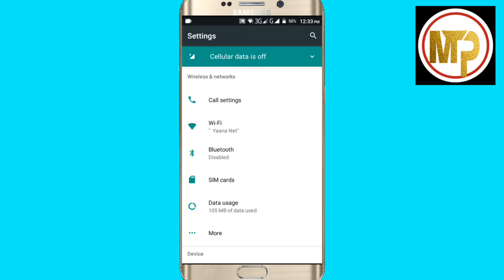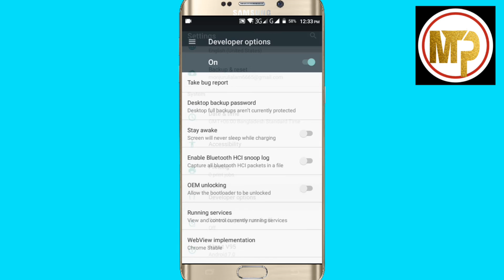বাড়িয়ে নিন আপনার নেটের গতি খুব সহজেই || internet speed test